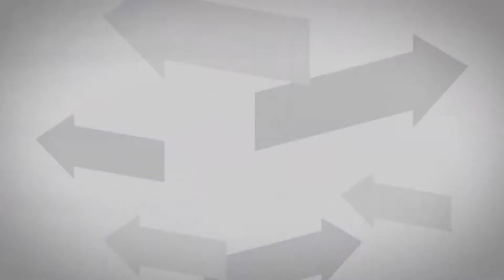【公式】「久田博法 ／ 奄美民謡唄者」ミライへの１minute｜テレビ西日本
今回は奄美民謡の唄者・久田博法。１４歳で奄美Ｎｏ．１の少年唄者となった彼も、福岡移住後は環境の変化に戸惑う日々。そんな彼を救ったのは？奄美と福岡に捧げる１分間。

多くの才能がひしめく九州で、その時・その瞬間を大事にしながら、自身が信じる芸術の道に情熱を注ぐ『若きアーティスト』たち。この番組では、そんな彼らが“今の全てをかけた1分間のパフォーマンス”を披露。そのパフォーマンスは、編集をかけない“1分間1カット”でご覧いただきます。アーティストたちの“未来をつくる濃密な1分間”、ご注目ください。